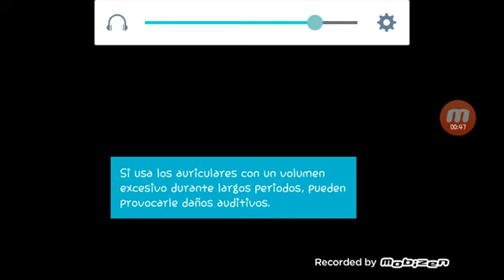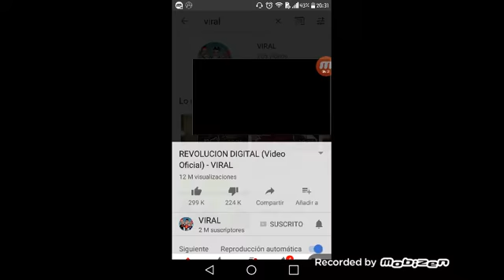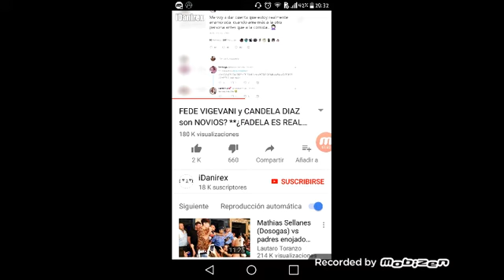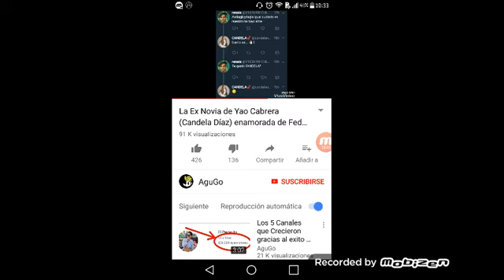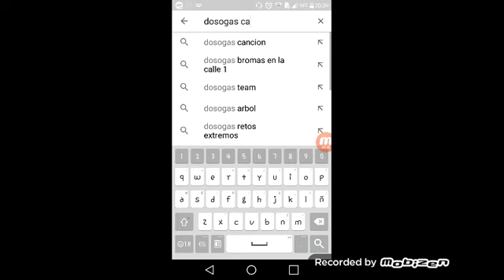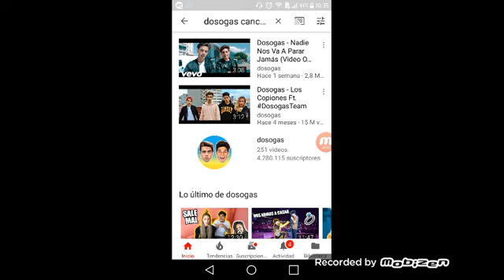Reaccionando a cancion de viral (ex dos Bros)